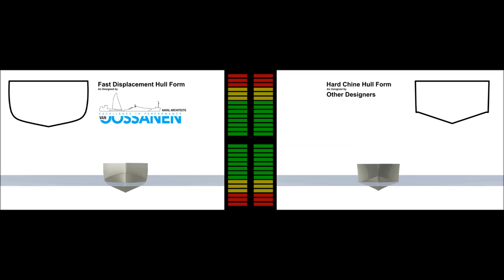Van Oossanen Fluid Dynamics: FDHF vs Hard Cine at Speed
A comparison of the vertical accelarations a guest onboard a yacht with our patented Fast Displacement Hull Form (FDHF) would feel, with that onboard of a typical Hard Chine yacht.